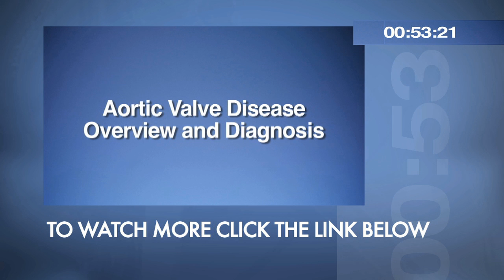ORLive Express: Milstein Family Heart Center